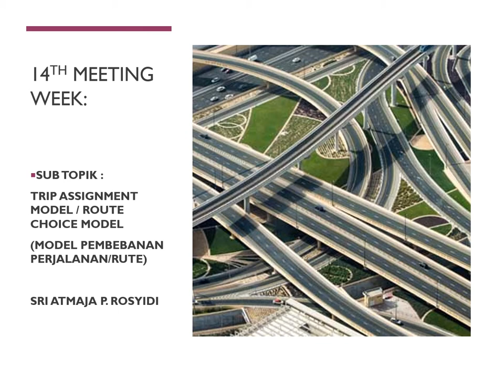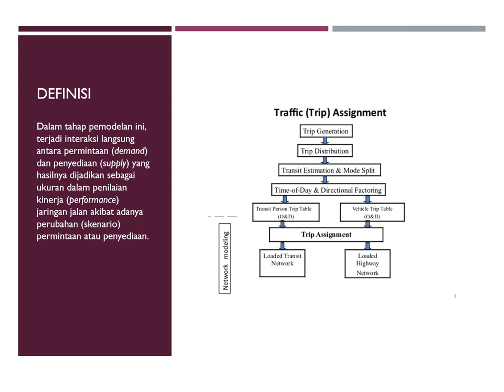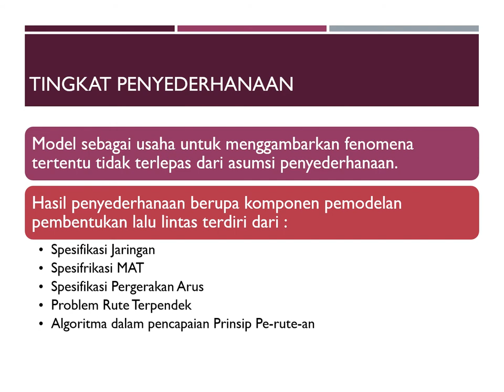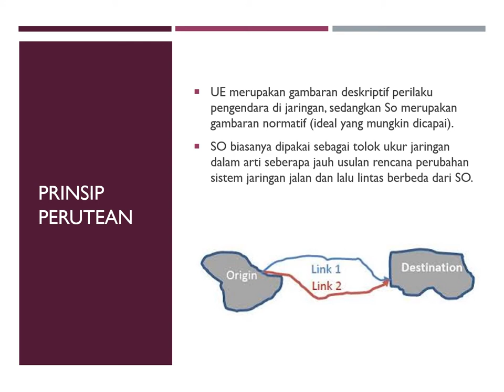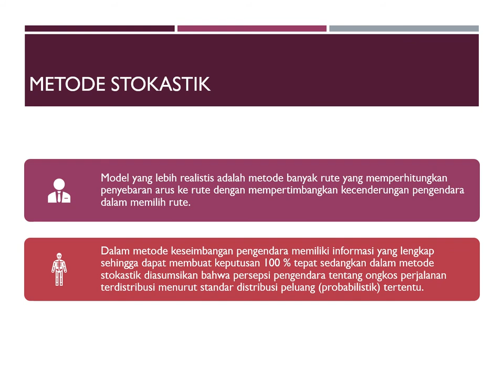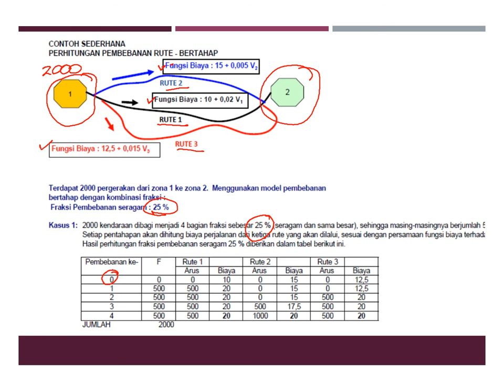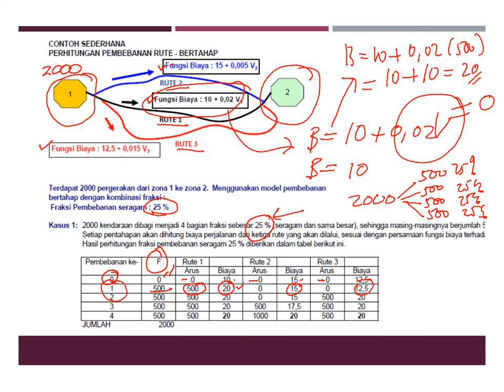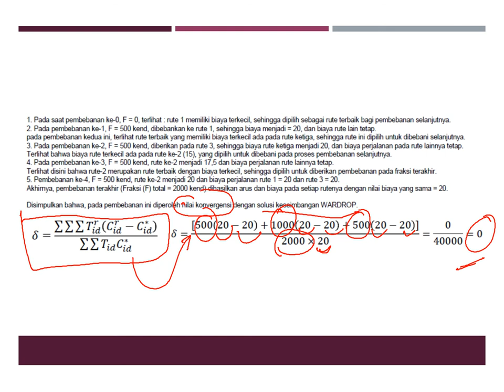Model Pemilihan Kendaraan Kuliah Perencanaan Transportasi Prodi Teknik Sipil UMY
Pembebanan Perjalanan : Suatu proses dimana permintaan
perjalanan (yang didapat dari tahap distribusi) dibebankan ke rute
jaringan jalan yang terdiri dari kumpulan ruas-ruas jalan. Tujuan pemodelan ini adalah untuk mendapatkan arus di ruas jalan dan/atau total biaya
perjalanan di dalam jaringan yang ditinjau.